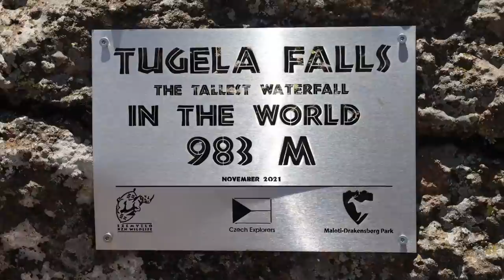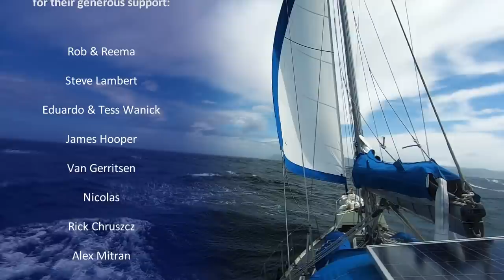Our FASTEST 24 hours of SAILING - EVER! | Sailing in the Agulhas current Ep.124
Breaking our 24 hour distance record in some awesome offshore sailing conditions on South Africa's WILD COAST, and hiking to the top of the WORLDS TALLEST WATERFALL, all in one episode. We had been dreading the fearsome sailing conditions on South Africa's wild coast so when a weather window finally appeared we both took our seasickness tablets before casting off the lines. Before that we just had time to visit Tugella Falls on the Drackensberg ridge which has just been re-measured as the worlds tallest waterfall at nearly 1km tall!

We have been sailing around the world for over 5 years after setting off from England in 2016 on board our 37ft sail boat Florence. Join us as we share the highs and lows of travelling around the world by boat, Sailing offshore across the Oceans and exploring remote locations with our own little tiny house. Boat life out at sea on the ocean and off the grid.

00:00 - Intro
04:36 - Hiking to Waterfall
08:52 - The Worlds Tallest Waterfall Tugela Falls
12:28 - Sailing South Africa's Wild Coast
16:12 - New 24 hour speed record for Florence